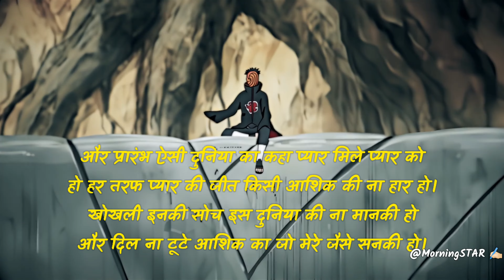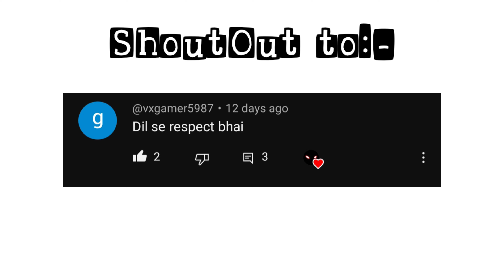Obito Uchiha x Yaad Karogi [AMV/HINDI RAP] Obito Uchiha Sad Rap Song ||@BellaOfficials REMIX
Song Name- Obito Uchiha x Yaad Karogi [AMV/HINDI RAP SONG]

Artist - MorningSTAR

@BellaOfficials  Pyaar Karogi REMIX

Extra Tags Ignore it 🤞

Obito Uchiha x yaad karogi,obito Uchiha x pyaar karoge,obito Uchiha x yaad karoge,
Obito x yaad karogi,obito x pyaar karoge,obito x yaad karoge

Discclaimer-
Please Take This Music Video in Lite Humor.